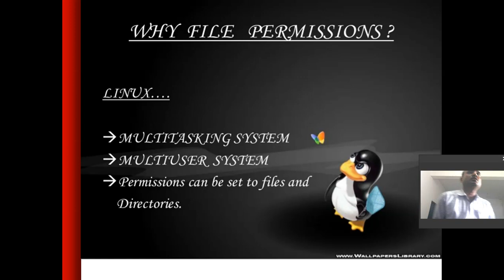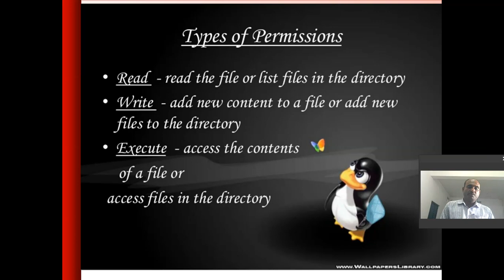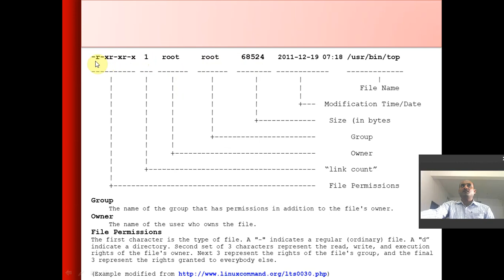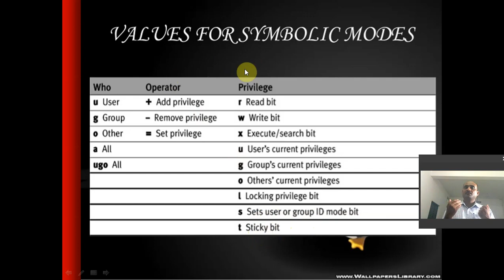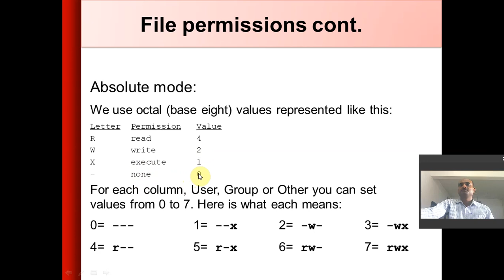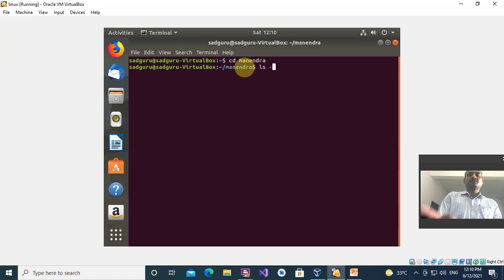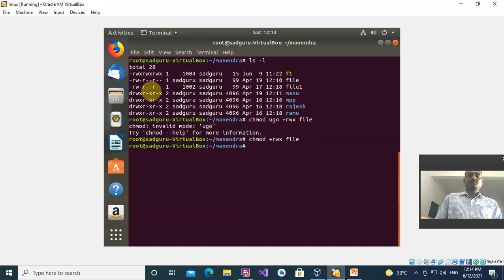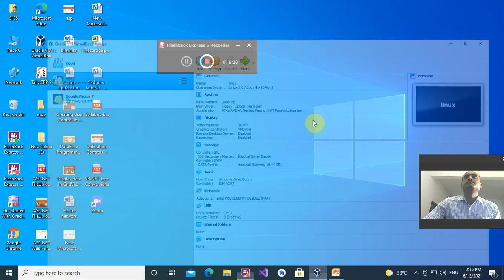Linux Commands- Chmod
2BCA Working With OS